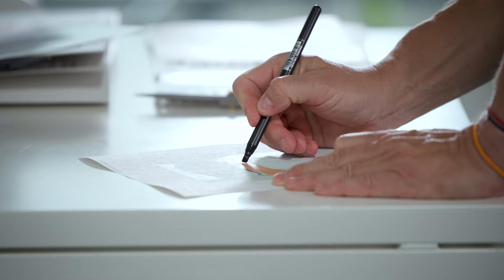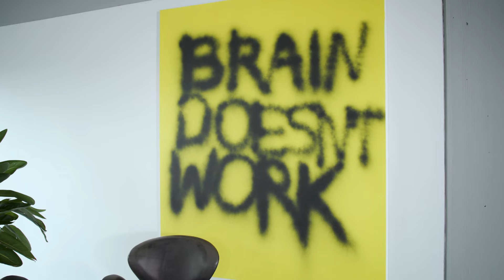Atelier & Kreationsprozess STEFFEN SCHRAUT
Muster, Stoffe und Farben… viele Entscheidungen, Anproben und Muster, bringen das perfekte STEFFEN SCHRAUT Piece in deinen Kleiderschrank.
Heute, zum STEFFEN SCHRAUT Highlight Day bekommst du einen exklusiven Einblick in Steffen Schrauts Atelier.
Er und Marcel Schneider nehmen dich bei ihrem Kreationsprozess voller Inspirationen, Ideen und Visionen mit.